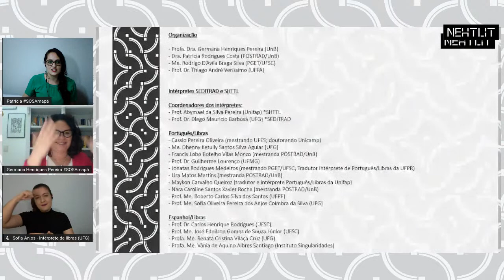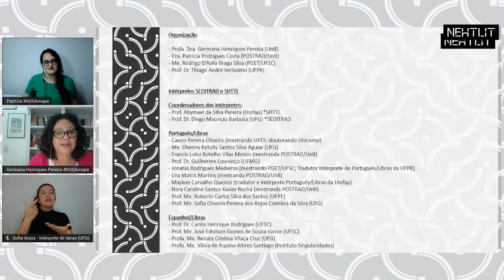Webinário 16 (VIII SHTTL) - História da tradução: narrativas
História da tradução: narrativas - Profa. Dra. Germana Henriques Pereira (UnB)